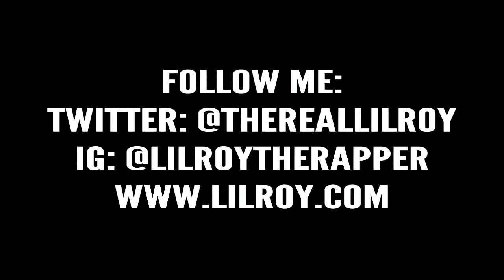Lil Roy - Guess Who's Bizzack Freestyle [Remix] (Video)